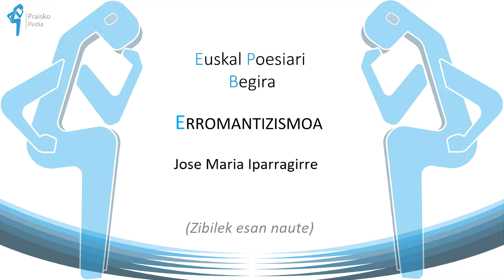Jose Maria Iparragirre (Zibilak esan naute)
Epaiketa bat izan du Iparragirrek eta erbesteratu egin du epaileak. Hori kantatzen du.